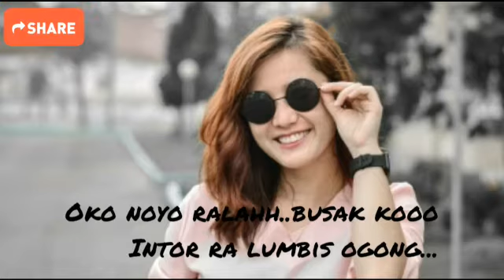Ralaa avuk asilow noro